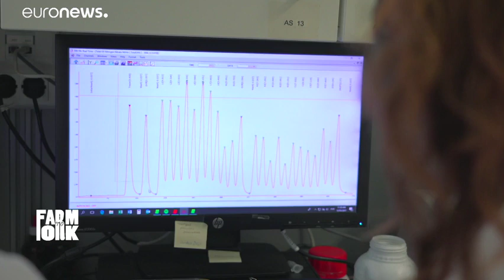Is microalgae the sustainable food of the future?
Microalgae are a potential alternative to traditional protein sources that often have a high impact on the environment. Might this sustainable solution to our growing nutritional needs make microalgae the food of the future?